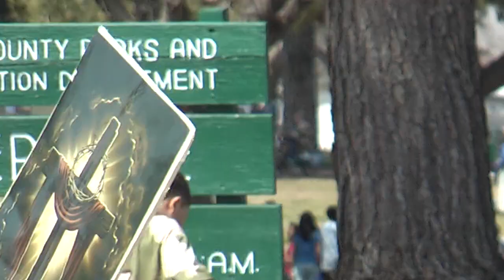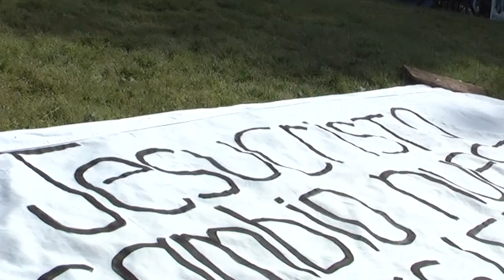Marcha Para Jesus 2011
Gracias a todos los que partisiparon en la Marcha Para Jesus 2011.  Los esperamos el 2012.